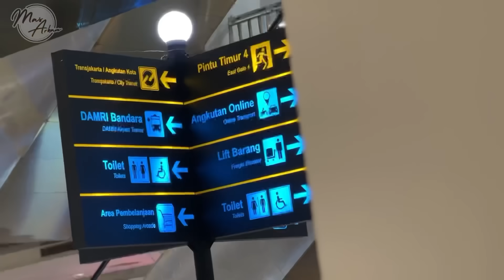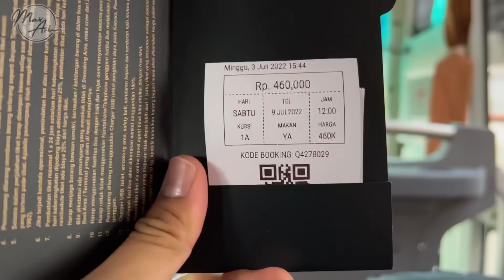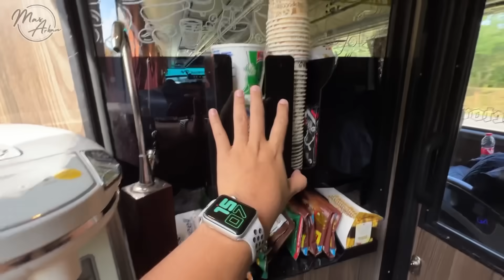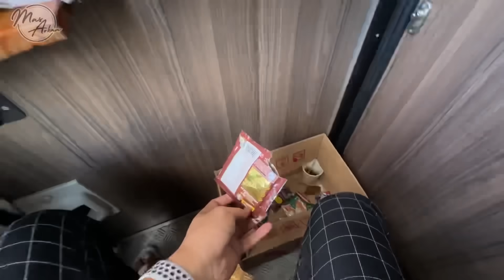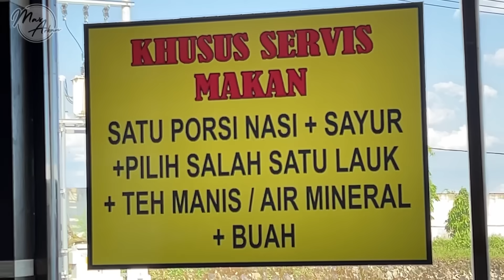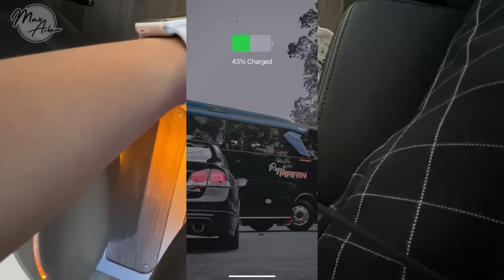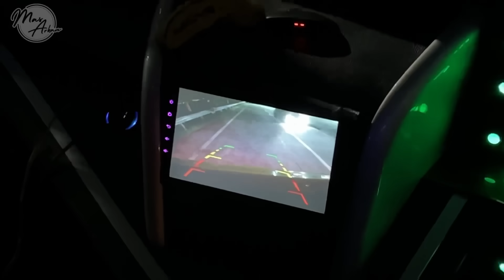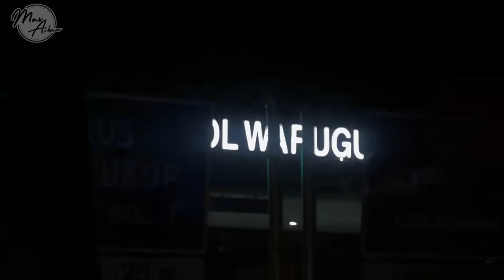Rp 460.000 DAPAT FASILITAS TERBAIK ‼️ Trip Jakarta-Surabaya with 27 Trans President Class ISTIMEWA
Bus ini gak pernah mengecewakan.

PO. 27 Trans "Arion"
Rute : Jakarta-Surabaya-Malang
Tarif : 410k (normal)
Fasilitas : Seat with Double Legrest, USB Charger, Power Outlet, 1x Snack, Minibar, 1x Dinner, Toilet, 2x Bantal, Selimut.
Berangkat : Poris 12:00 Pulo Gebang 14:00
Lama perjalanan : 10-12 Jam
Powered by Mercedes Benz OH 1626
Body by Adiputro Jetbus 3+ MHD Single Glass